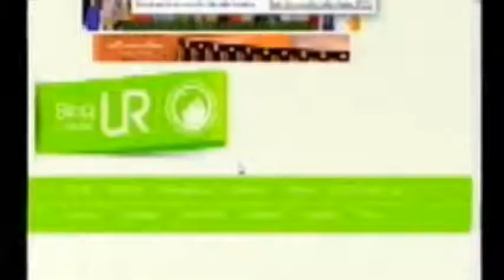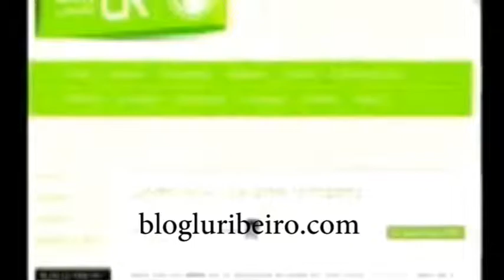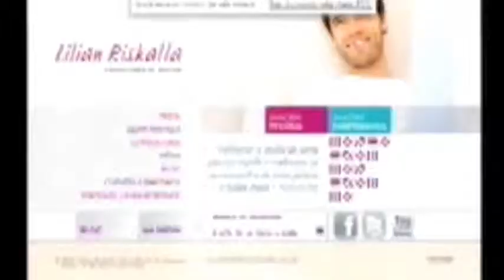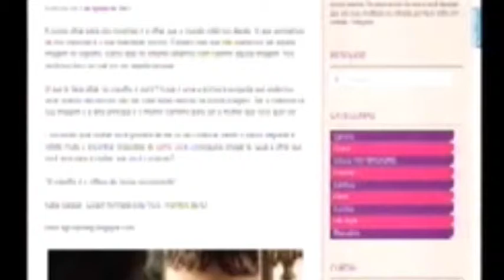Mulheres Poderosas - Lílian Riskalla e Lú Ribeiro (allTV)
Silvia Canquerini entrevista as blogueiras de moda, Lílian Riskalli e Lú Ribeiro.